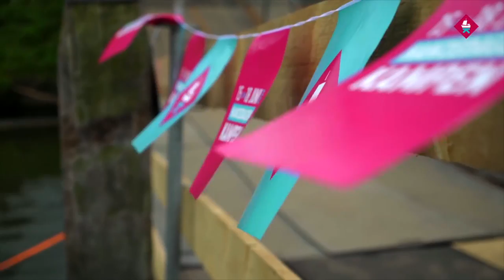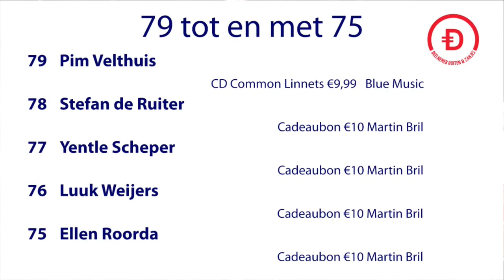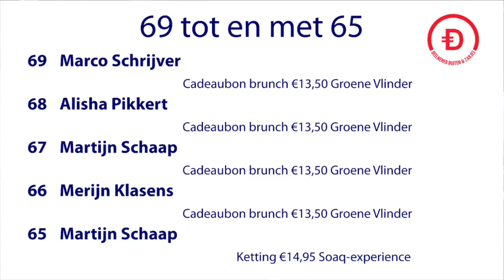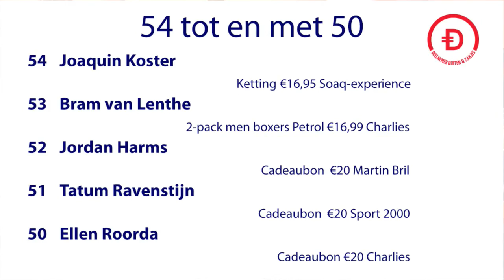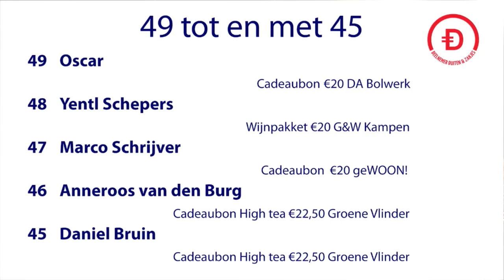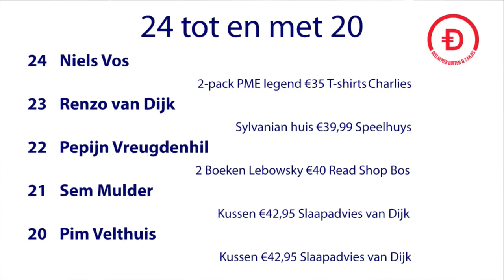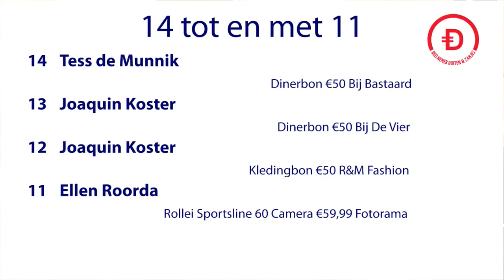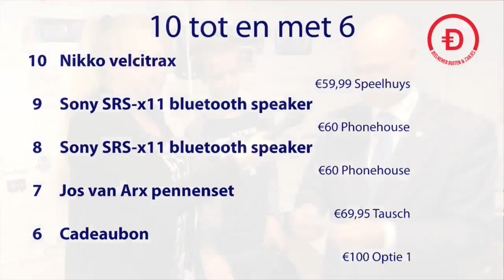Hanzecafé - over de Hanzedagen & prijzen met Duiten!